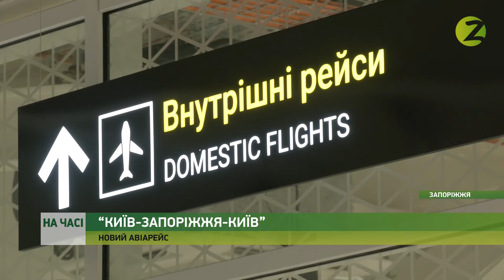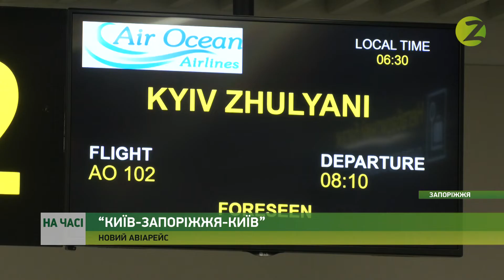На часі - З Київа до Запоріжжя за одну годину - 22.11.2021.